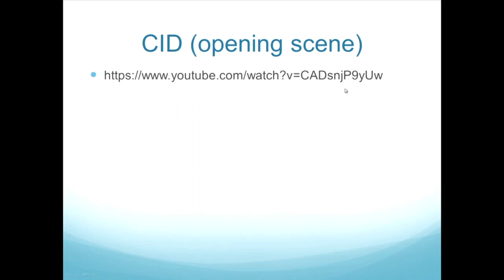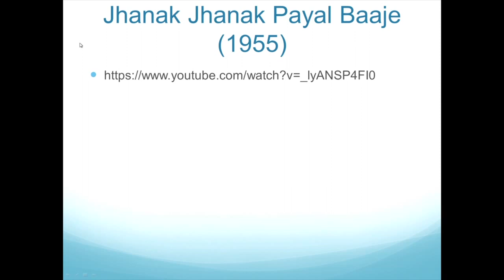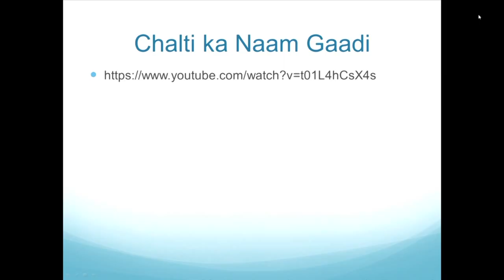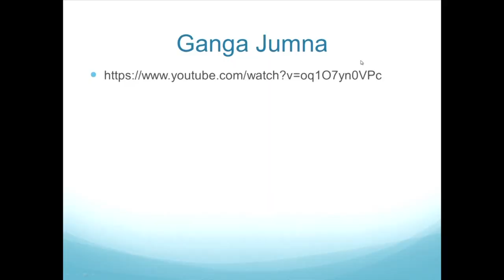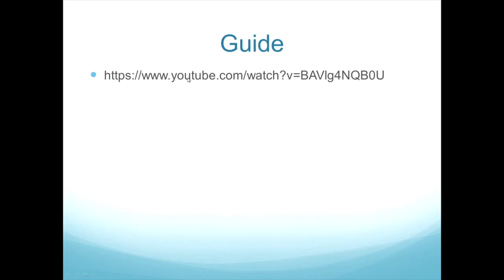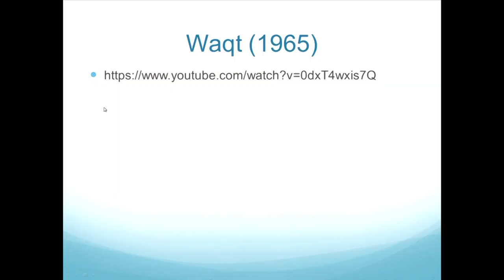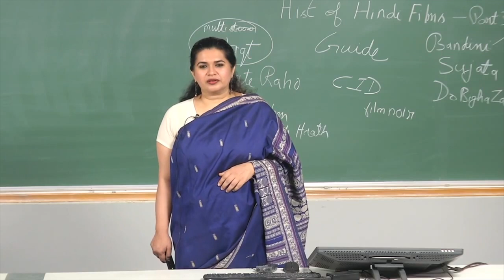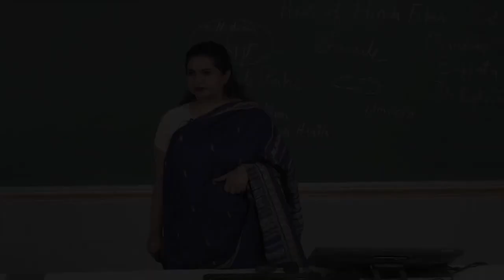History of Hindi Cinema: Part 3